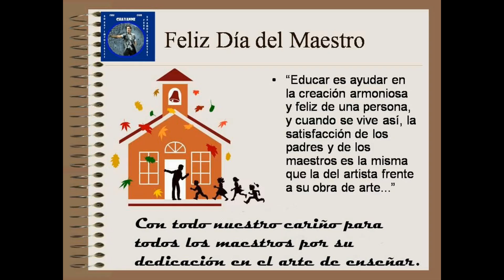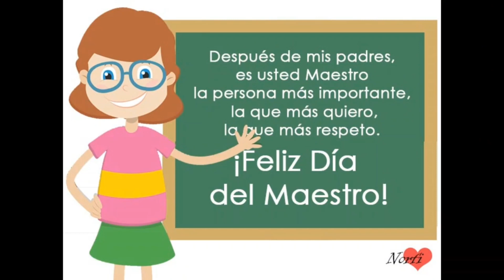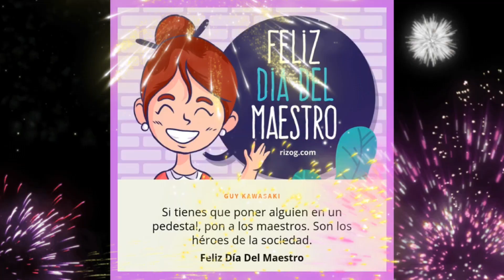Feliz Día del Maestro Ecuatoriano! 💖 🇪🇨 🇪🇨 🇪🇨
El Día del Maestro Ecuatoriano se conmemora en el país en honor a Juan Montalvo, destacado maestro y escritor ambateño. La fecha fue declarada por el presidente Alfredo Baquerizo Moreno en 1920.
La celebración corresponde al 13 de abril, en conmemoración al natalicio de Montalvo en 1832. Cada año ese día se cumplen actividades en escuelas y colegios de todo el país.
El Día del Maestro Ecuatoriano fue declarado con el propósito de destacar la labor de los maestros en la formación de los menores. Desde entonces ese día se ha llenado de colores, detalles, flores, poemas y cánticos de los estudiantes en los programas internos de cada institución.

Desde el Ministerio de Educación se ha emprendido una campaña que denomina a abril como el mes de la Revalorización Docente. A través de actividades diversas pretende «fortalecer las capacidades de nuestros docentes, quienes son el corazón del sistema educativo».